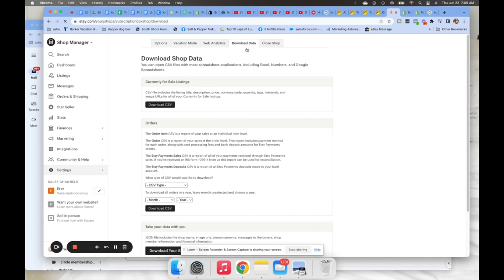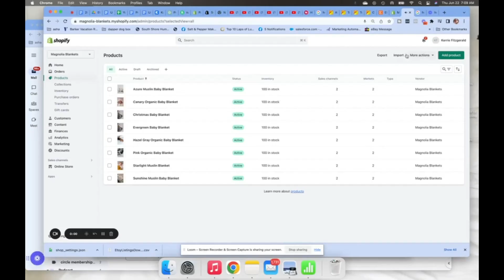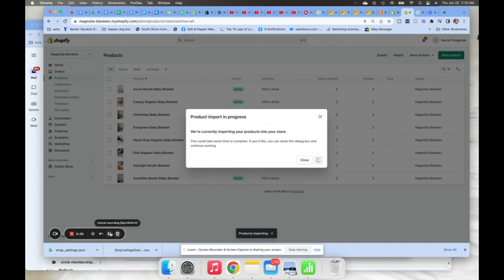Shopify Tutorial {How to Move Your Etsy Products To Shopify} Step By Step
If you're thinking of starting a Shopify store but have no clue how to migrate all your Etsy listings to Shopify, this video is perfect for you! I'll walk you through how to add all your Etsy product listings to Shopify with ZERO apps.

{Start Your Shopify Store}  grab my shopify starter pack to start & launch your online store & build your website with ease for just $57

⭐ Free Resources ⭐
{FREE VIDEO TRAINING} 4 PROVEN WAYS TO INCREASE YOUR ECOMMERCE SALES ( WITHOUT ADS)